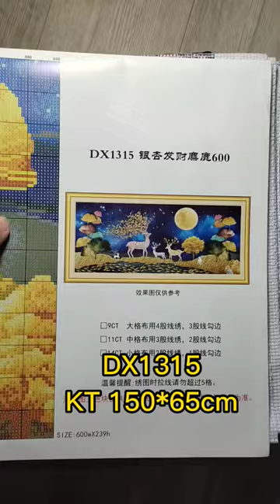Tranh thêu chữ thập nai tài lộc